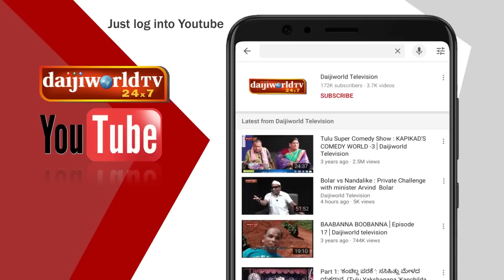ಕೊರೋನಾ ಗೆಲ್ಲೋಣ : ರವೀಂದ್ರ ಪ್ರಭು (Versatile singer Ravindra Prabhu LIVE with Walter Nandalike)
Ravindra Prabhu interacts and entertains LIVE with Walter Nandalike on Daijiworld TV show
Daijiworld television